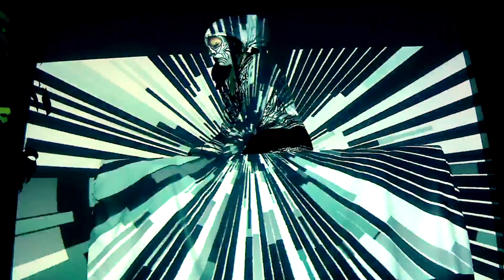Projection dance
Song: OBESON-DRUGS
Performance, video & editing by Millusie